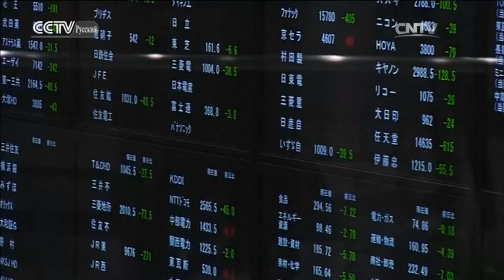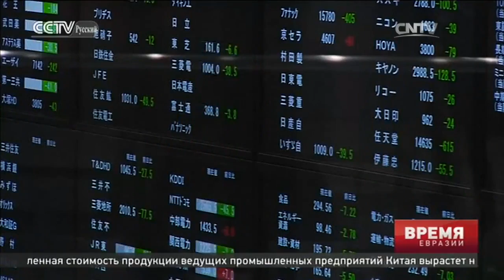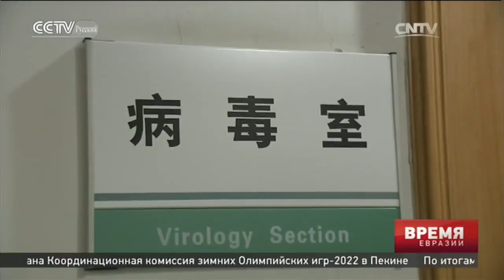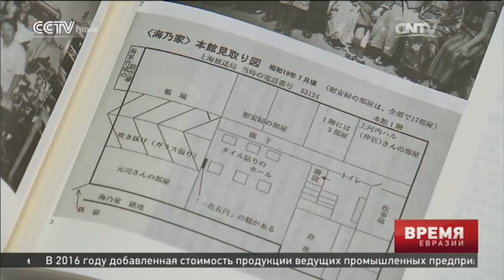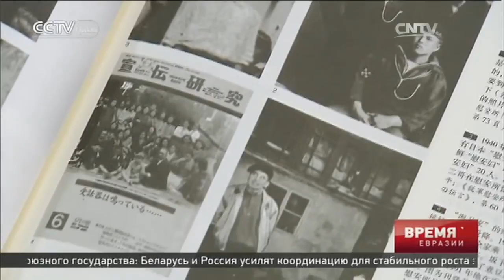Время Евразии 26/02/2016 16:00